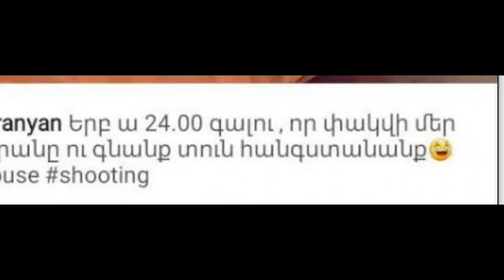Անի Երանյանը «բոց» լուսանկար է հրապարակել Ֆուլլ Հաուսի նկարահանման հրապարակից